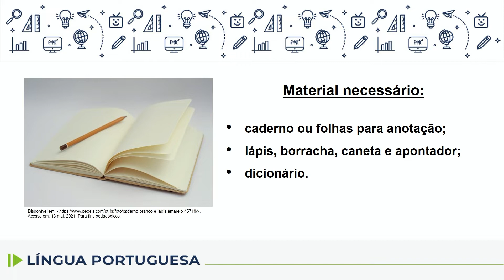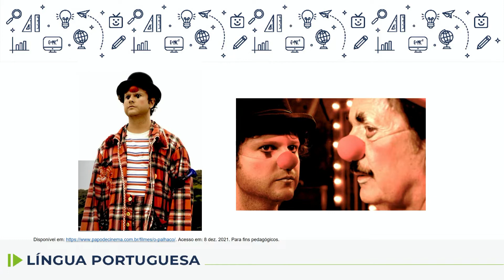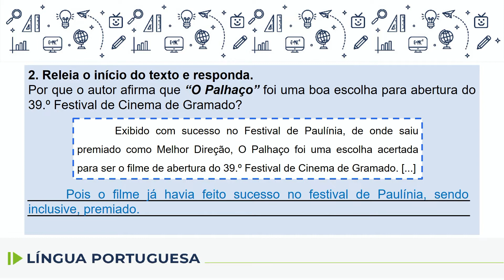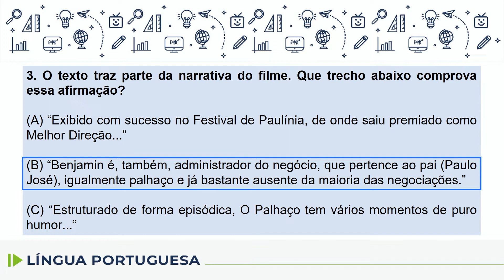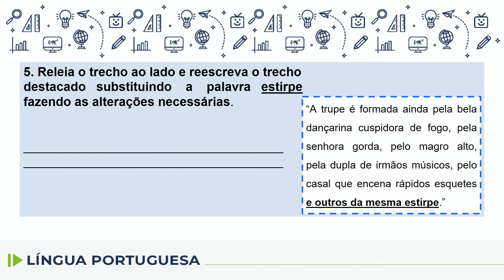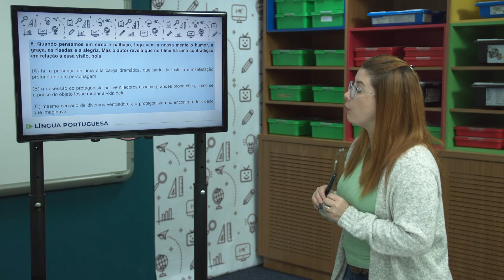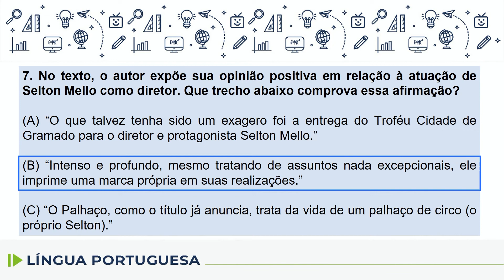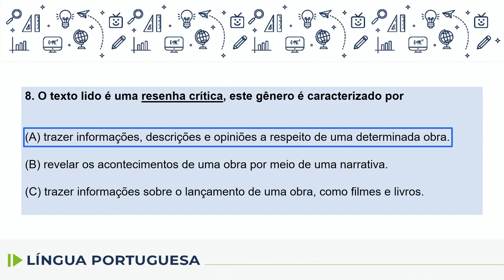Língua Portuguesa - 8.º ano - aula 04 - 23/02/2022